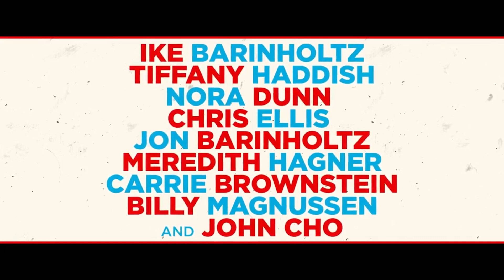THE OATH Official Trailer (2018) Tiffany Haddish, John Cho Comedy Movie HD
THE OATH Trailer (2018) Tiffany Haddish, John Cho Comedy Movie HD [Official Trailer]